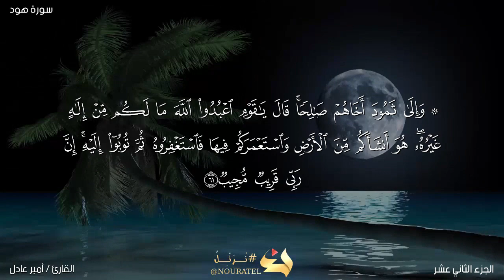استمع لهذه التلاوة العطرة 😍🎧 القارئ امير عادل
أرح قلبك بهذه التلاوة العذبة ❤😴 القارئ امير عادل ❤
تلاوة قرآنية هادئة للنوم تريح القلب ❤😴 القارئ امير عادل ❤
 سورة الشعراء مكتوبة / ماهر المعيقلي
سورة الشعراء بصوت الشيخ القارئ اسلام صبحي
سورة الشعراء - ماهر المعيقلي
اسلام صبحي - لمن يبحث عن راحة البال / سورة الشعراء
أجمل صوت قرآن مؤثر فى الدنيا يحرك القلوب ويبكي العيون
اجمل صوت قران فى الدنيا مؤثر جدا يبكي تلاوة في غاية الجمال
أجمل صوت قران فى الدنيا مؤثر جدا بيكي سورة البقرة
راحة نفسية عميقة اجمل تلاوة قران كريم حنجرة ذهبية
surah
surat
سورة
قران
القران الكريم
قران كريم
سوره
quran surah
recitation
quran translation
quran online
quran in english
quran explorer
quran in arabic
quran recitation
qari
quran reciter
reciter
10 ساعات قرآن للنوم و الراحة النفسية | هزاع البلوشي